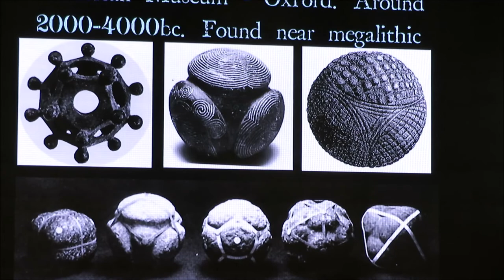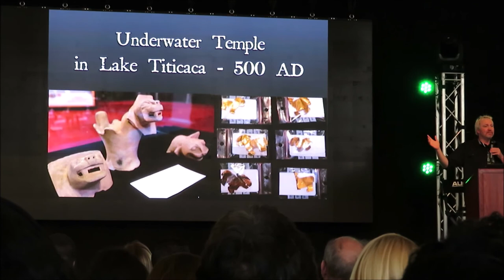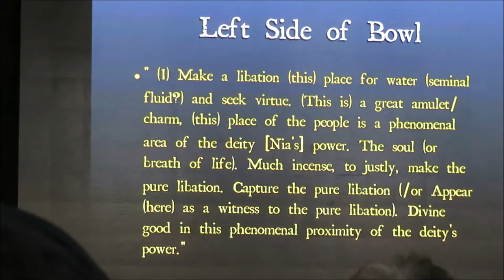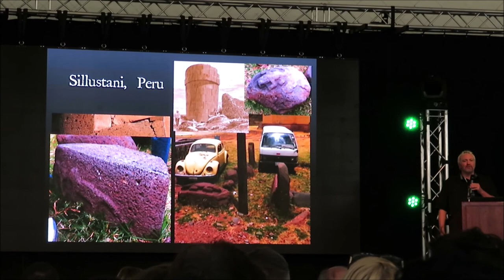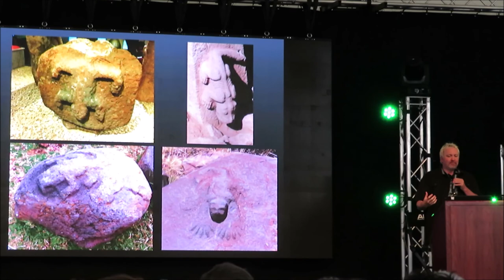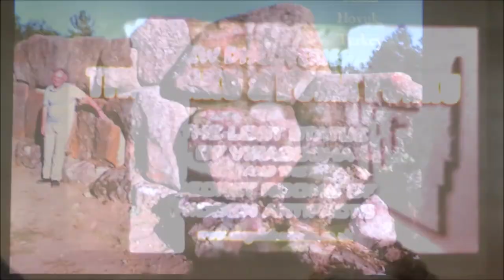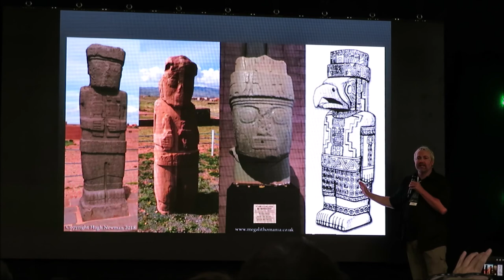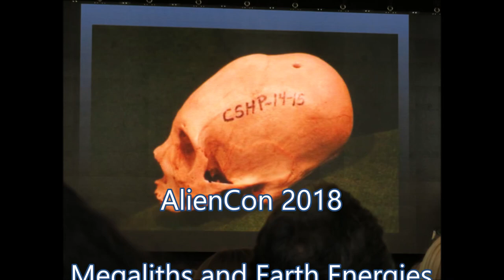AlienCon 2018 - excerpts from Megaliths and Earth Energies of Ancient South America with Hugh Newman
Hugh Newman spoke to an audience at AlienCon 2018 on Friday, June 15, at 1 pm in the Orion Room at the Pasadena Convention Center.

Video recorded live on location by Only A Fine Day.